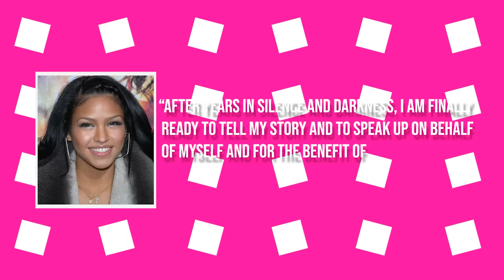Lil Kim Finally Speaks Out Against Diddy’s SCARY Rise To Fame (Multiple D3ath Threats)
Lil Kim Speaks Out Against Diddy’s Scary Rise To Fame (Multiple D3ath Threats)
Hold onto your seats as Lil Kim SPEAKS OUT AGAINST DIDDY’S SCARY RISE TO FAME, revealing MULTIPLE DEATH THREATS! In this explosive expose, Lil Kim shares shocking details about the alleged actions that have sent shockwaves through the entertainment industry. The scandal unfolds as she breaks her silence, providing an insider's perspective on Diddy's ascent and the unsettling truth behind the death threats. Join us for the latest celebrity gossip and scandals as Lil Kim dishes on the exposure, delivering an unfiltered account that will have you questioning the dynamics within Hollywood! 🔍🎤